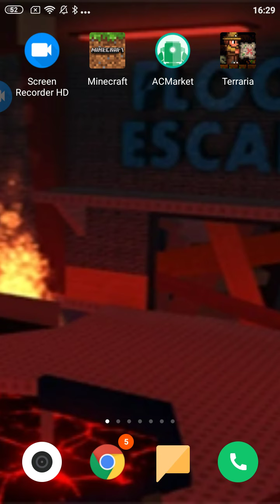זמן מיינקראפט! מפה ומוד צמחים נגד זומבים! D:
אחרי המפה הזאתי אני חשבתי שעוד הפעם הולך לקרוס ופחדתי, אבל מחר אני יעשה סרטון הבא על ה AddOn שיצרתי, או קיי חבר'ה, ביי